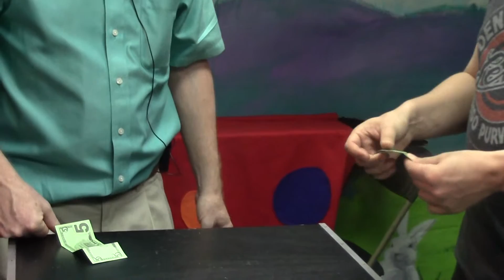$5 to $1 - Demo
Watch as a $5 and a $1 switch places, right in a spectator's hand!